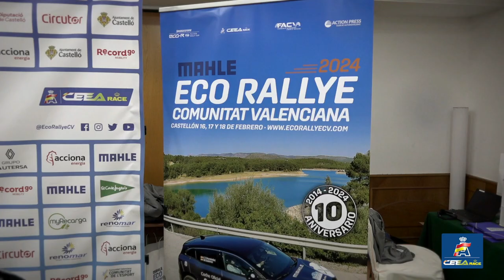Eco Rallye Comunitat Valenciana 2024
Resumen del X Eco Rallye Comunitat Valenciana, primera prueba del CEEA RACE 2004 y segunda de la FIA Bridgestone Ecorally Cup que se celebró los días 16 y 17 de febrero en Castellón